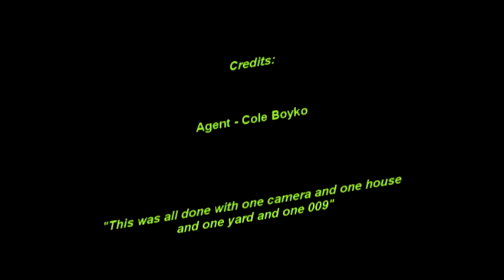Movie Scene - The Course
My third creation for a movie scene, maybe one day, after I make about 20 or more scenes, I'll put them together to make ONE! yeah!